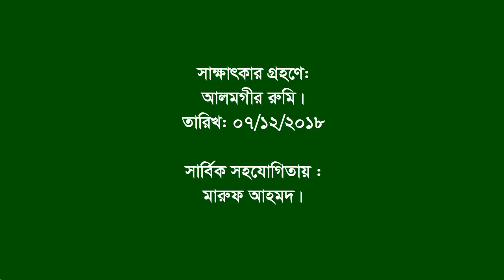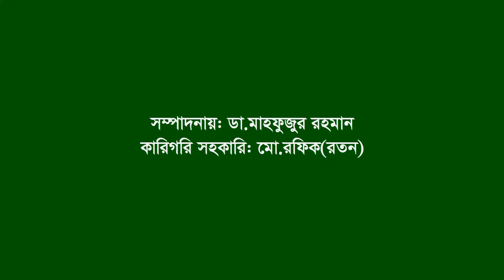Interview of S M Reazul Hoque ।। Chilmari ।। Kurigram ।। F. Fighter ।। FF। Roumari camp instructor